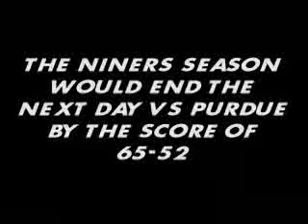Charlotte 49ers '09 Womens Basketball Trip to NCAA Tournament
With the Atlantic 10 title safely secured back in Charlotte, the 49ers Womens Basketball team was Chattanooga bound for an opening round matchup vs. Purdue.